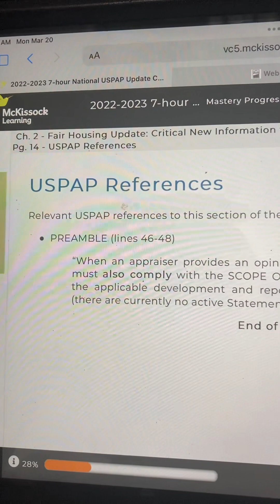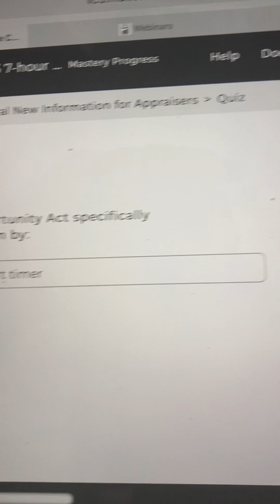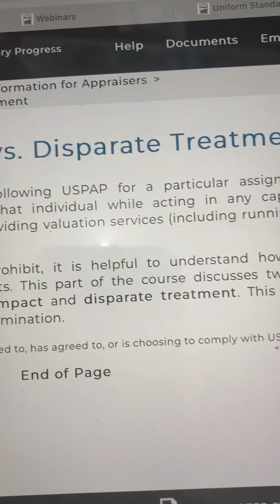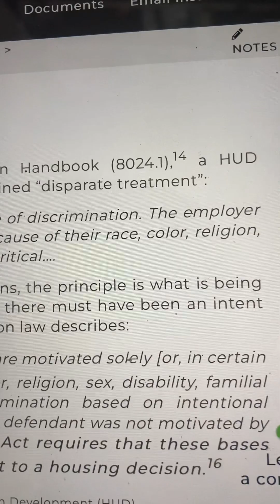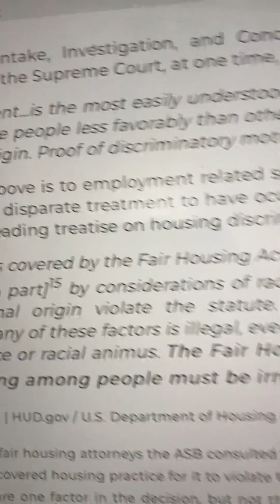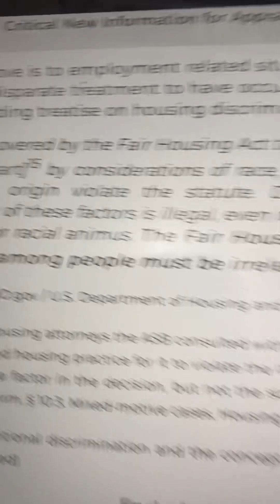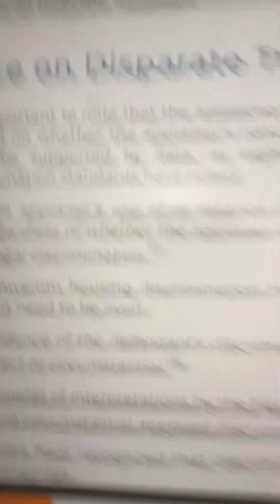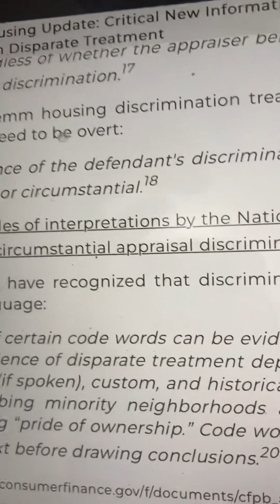USPAP 7-Hour Update, 2022-2023, Chapter 2, Pages 14-17, Anti discrimination stuff